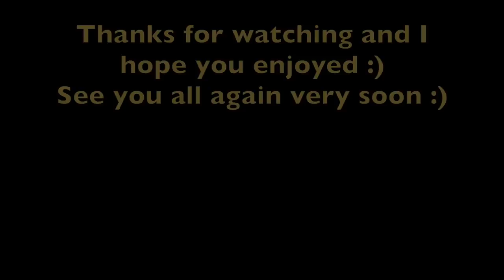ATTACK BY A SWARM OF WASPS!! - Wednesday Wrap Up Episode 72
Welcome to this weeks weekly wrap up!

I would have loved to have shown you my horse Lordy - but he decided to roll on a wasp nest and is very itchy and sorry for himself so it will be a couple of weeks before I can show you any footage!!

I have a treat for you instead - some footage of my lesson with BB, the gorgeous mare that I am helping to sell!

Enjoy and have a fabulous and safe riding week :)